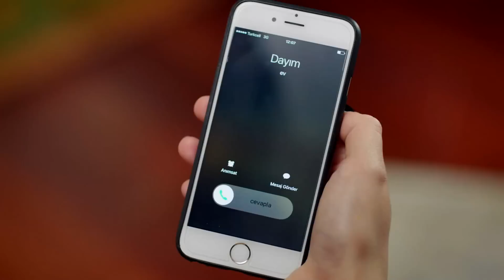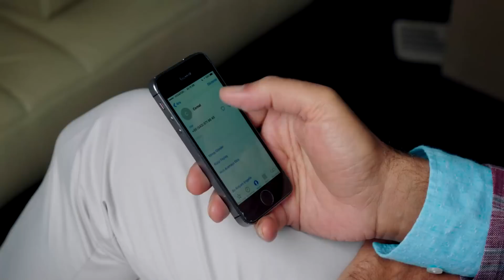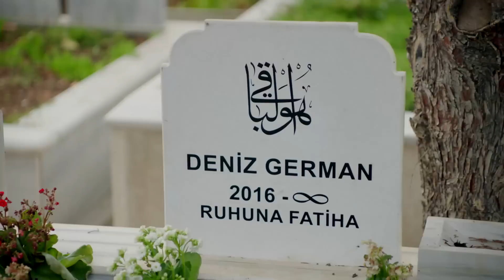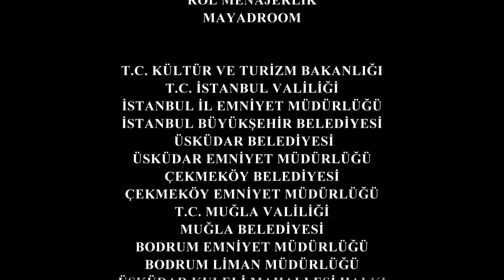Me Robó Mi Vida Capitulo 299 (Dobladas en Español)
Cuando Arda se entera de la gran mentira que le han contado durante cinco años, su mundo se desmorona. Su conciencia no le permite ocultar este hecho a Bahar. Ahora es el momento de que Efsun se despida de su hija Nuran. Bahar está bajo la amenaza de Seyfi, que ha venido desde Sinop con Figen. No es fácil deshacerse de este loco y devolver su vida a la normalidad. Ateş, por otro lado, finalmente está a solo unos metros de Kenan después de años. Pero para alcanzarlo, tiene que pasar a los hombres armados de Kenan. Ateş tiene que dar cada paso calculando sabiamente. Mientras tanto, el regreso de Mehmet Emir marca el comienzo de una nueva era para los Atahan. Si bien Efsun está dispuesta a arriesgarlo todo para no darse por vencido con Nuran, el hecho de que Bahar dé un paso más cerca de la verdad sobre Zühal arrincona a Efsun.

Mehmet Emir y Hasret son dos amantes jóvenes. Pero Yusuf el padre de Hasret no quiere que se casen. Cuando se revela el embarazo de su hija se vuelve loco, los separa y dice a Mehmet Emir que Hasret está muerta. Justo al parto, se le quitan la niña de Hasret. Yusuf entrega la niña a su ayudante Ilyas para que la cría. Ilyas tiene otra hija que se llama Efsun. Ilyas y Nuran crían a Bahar. Yusuf decide llevarla a su padre Mehmet Emir por el remordimiento. Bahar que crió en la favela por fin vivirá "su vida verdadera". Pero el destino no lo deja. Ahora no sólo de Bahar, sino "la vida" de todos cambiará.

Protagonistas: Keremcem, Ezgi Asaroglu, Ceren Moray, Yeşim Ceren Bozoglu, Oya Başar, Sinan Albayrak, Ahu Sungur, Zerrin Sumer

PRODUCCIÓN: PASTEL FİLM
PRODUCTORES: YAŞAR İRVÜL & EFE İRVÜL
DIRECTOR: SADULLAH ŞENTÜRK
GUIÓN: CAN SİNAN & ALİ ERCİVAN & MERT MERİÇLİ
SUPERVISORA DEL GUIÓN: ESİN GÖK
GÉNERO: DRAM